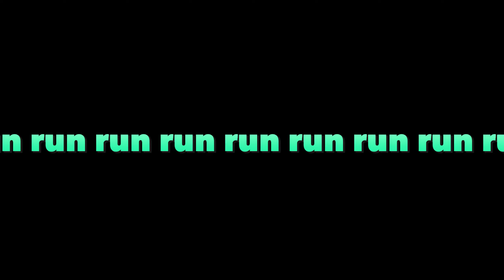Final Fantasy XIV: Shadowbringers - #23 - More Like Her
We should make ourselves useful.

_______▼ PLAYLISTS ▼_______

________▼ FREE COMPANY ▼_________

Want to join our Free Company? See the unofficial PlayFriends Discord for details!

________▼ TWITCH ▼_________

________▼ MERCH ▼_________

________▼ SOCIALS ▼_________

_______▼ CREDITS ▼________

________▼ MUSIC ▼_________

________▼ CHAPTERS ▼_________

0:00 - Introduction

0:21 - QUEST: "Small Favors"

9:23 - QUEST: "The Best Way Out"

30:17 - QUEST: "Free Trade"